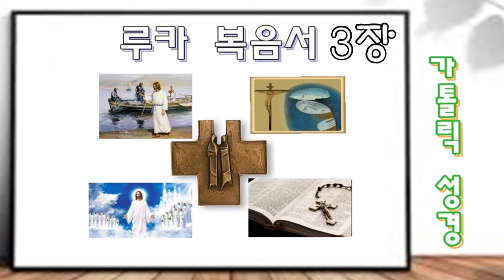[오디오 신약성경] 루카 복음 3장과 4장 [가톨릭 성경]